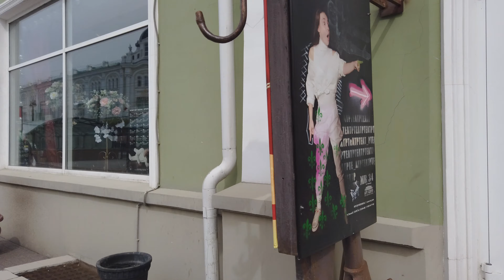Любинский проспект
Омск 5 Мая 2021